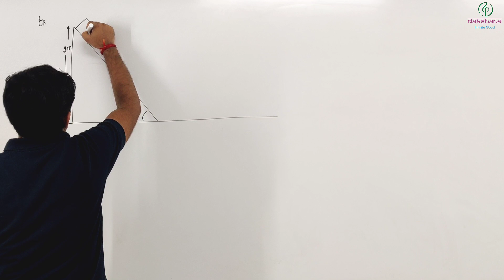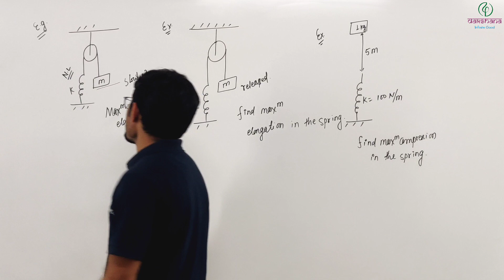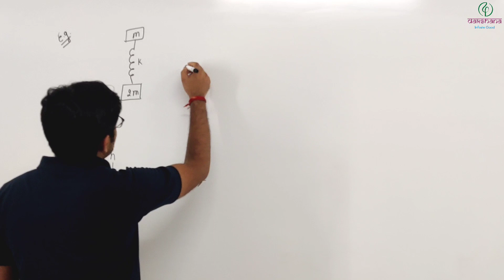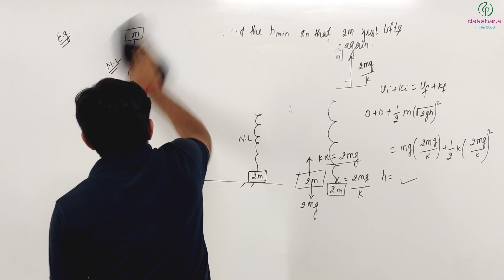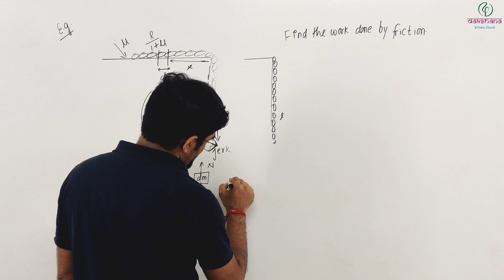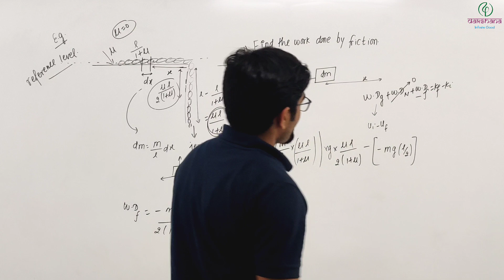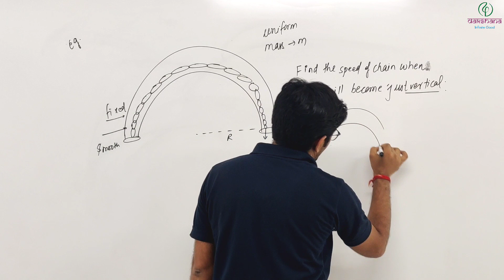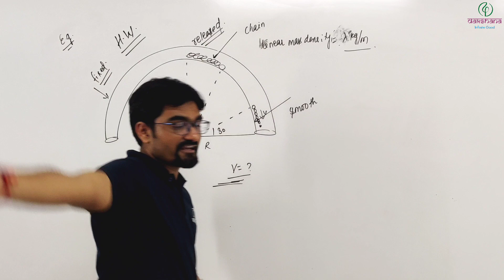JEE | Physics | Work, Energy, and power | L 05 | Surendra Kumar